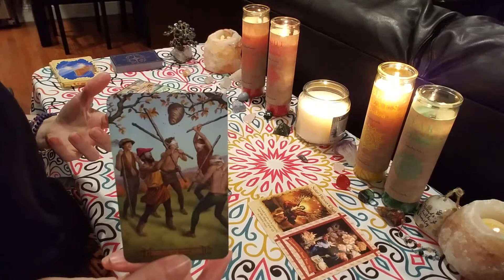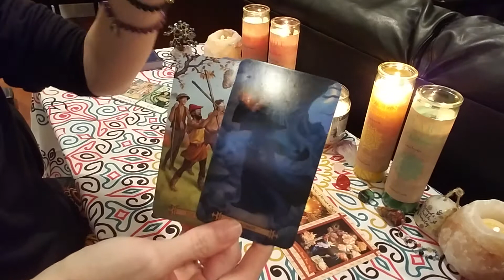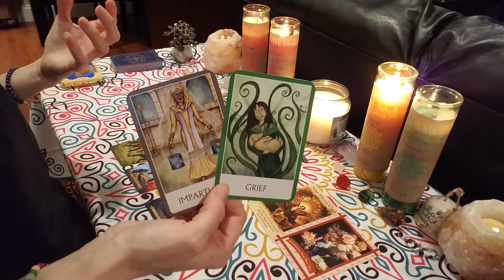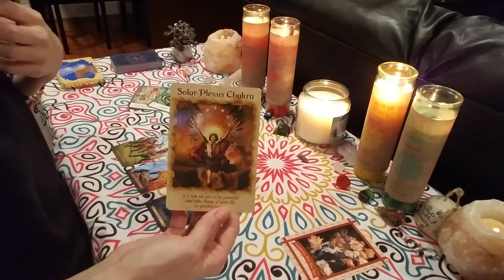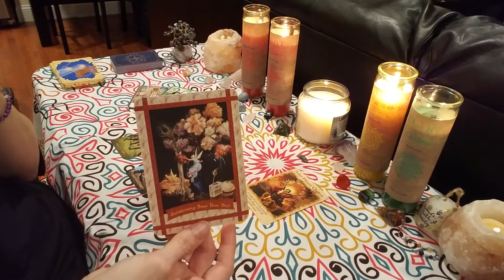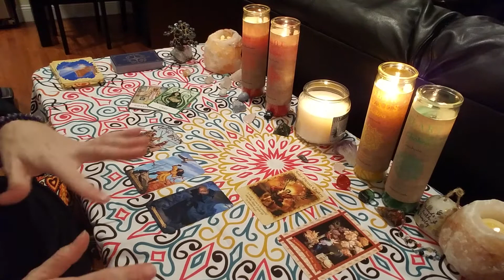Gemini-Why your stuck! Lessons to learn! February 2018 End of Month Pyschic Tarot Card Reading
Welcome to Dee’s Divine Guidance! I am a Pyschic Medium Reiki Master and I am here to deliver you channeled messages and give you guidance in whatever area you need. General, love, career or spiritual guidance.

Live Psychic Guidance Session ½ Hour $60

Live Reiki Healing Session $75

Guidance Tarot Card Reading $30(Approx 20 Minutes)

Will They Be Back Reading $10